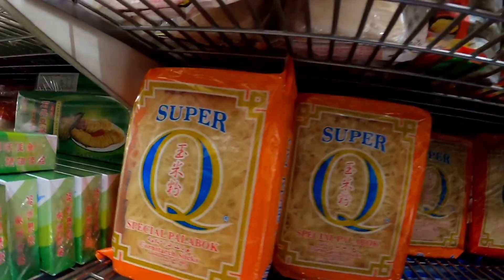ANG PAGHAHANDA PARA SA BIRTHDAY PARTY+GROCERY HAUL(pinayinaustralia)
FACEBOOKPAGE: TRICIANEOPINAYINAUSTRALIA

Thank you guys always Stay safe and Godbless 😘😘😘😘😘